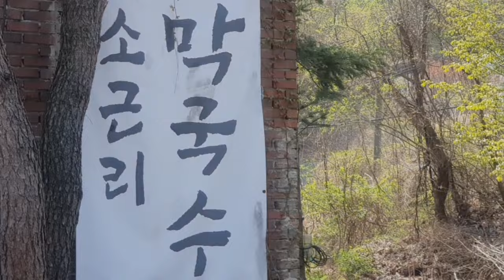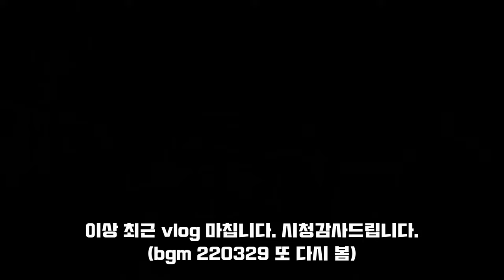MTB 싱글 처음 타는 기분 / 봄날 바이크 투어 양평 청평 / 콘서트 관람 外 / Spring bike tour riding / Sing Again 2 Concert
bike : bmw1200rt, 모토구찌v7, 야마하mt03

EP1 별내MTB 바이크 동호회 소모임 꽃피는 4월 양평 청평으로 떠났습니다
아직 양평에는 꽃이 활짝 피었습니다.
아름다운 경치 시원한 바람 즐기며 좋은 라이딩이었습니다.
2종 소형 면허 따고 처음 큰 오토바이를 타봐서인지 긴장이 많이 되었습니다. 마치 MTB로 싱글 처음 경험해보는 것 같았네요.
사람들은 작은 오토바이 타면 다시 못탈거라는데 전 왼지 커브가 익숙하니 편합니다. ^^

EP2. SING AGAIN2 싱어게인2 전국투어 콘서트 관람기 (올림픽공원)

bgm 220329 또다시봄

EP1 bike tour Yangpyeong and Chungpyeong
It was beautiful and pleasant Spring bike tour. We enjoyed cherry blossom through the road near Han river.  After getting license, it was the first riding experience for me to ride bigger bike. I was nervous much but, except fear, everything was quite good. Special thanks to my friend Myeongchul.

EP2. Sing again 2 tour concert.
I think my wife and I are getting too old to enjoy concert any more. However, we were able to have short break through this event.